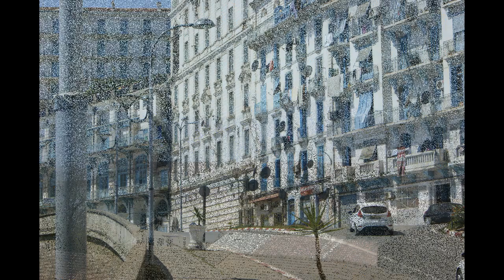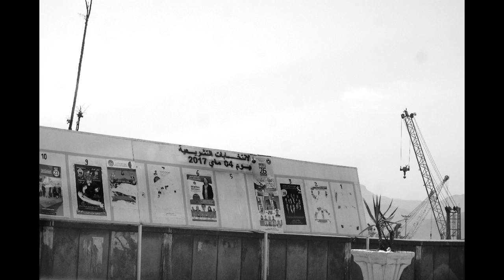ذكريات من مدينة بجاية